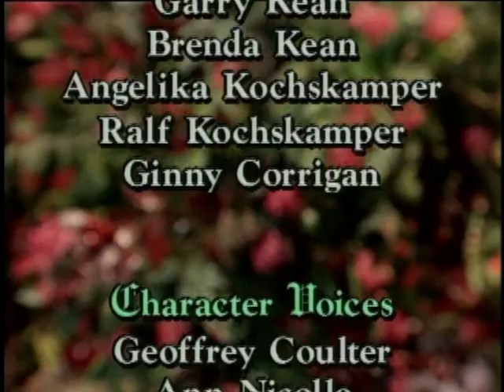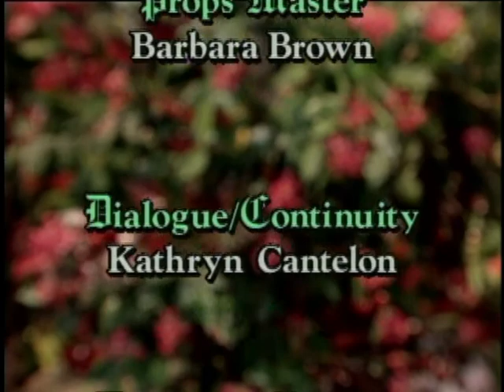Kingdom Adventure 17 - The Promise of Spring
The forest folk fear spring won't come.